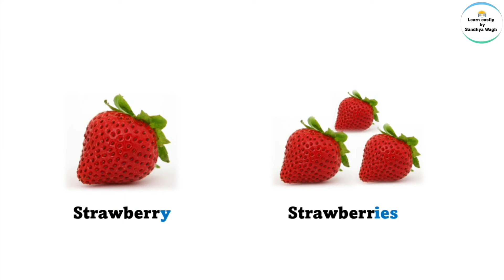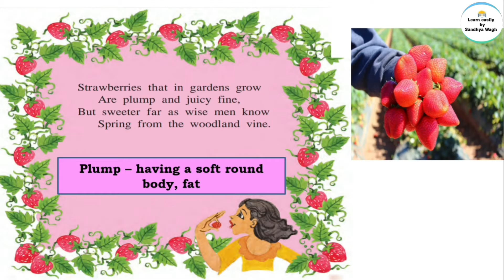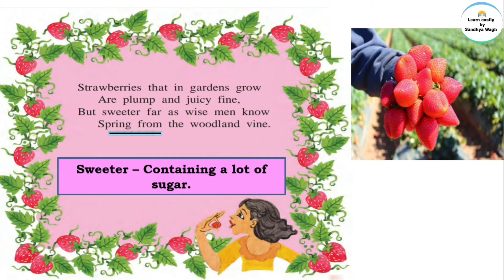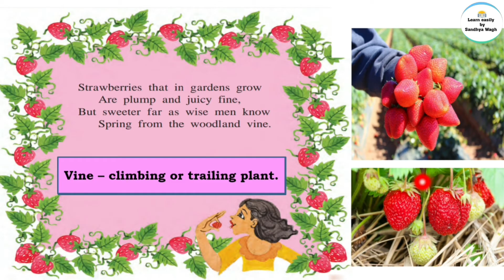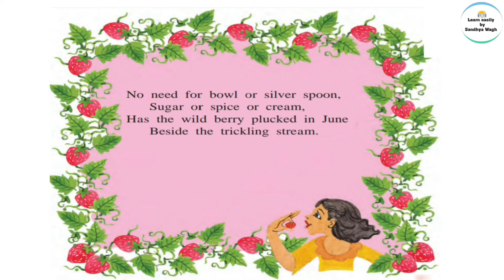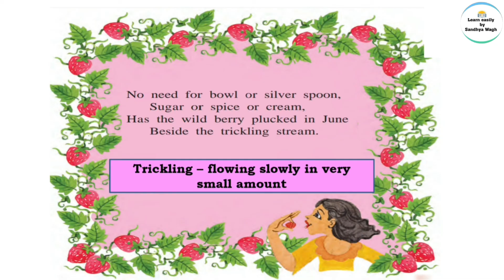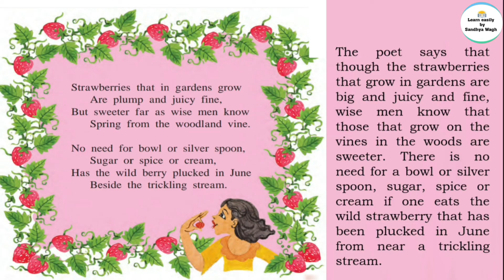4. Strawberries | English Balbharati | Standard 5 | Unit 1 | Maharashtra State Board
Today's Topic:-
4. Strawberries | English Balbharati | Standard 5 | Unit 1 | Maharashtra State Board

3. Be a Good Listener | English Balbharati | Standard 5 | Unit 1 | Maharashtra State Board